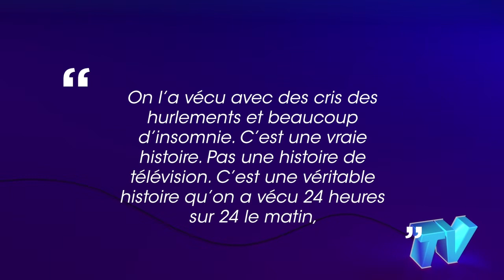JULIEN TANTI SE CONFIE SUR LA RUPTURE ENTRE ALIX ET BENJI SAMAT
Julien Tanti se confie sur la rupture entre Alix et Benji Samat dans Les Marseillais !